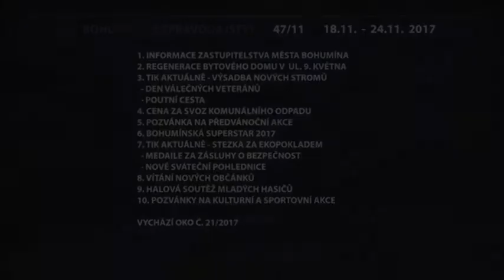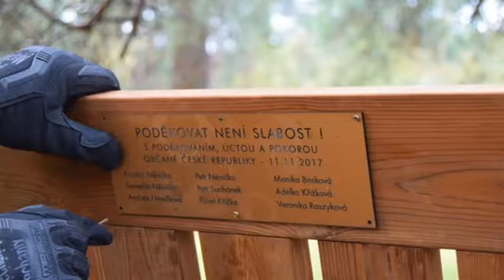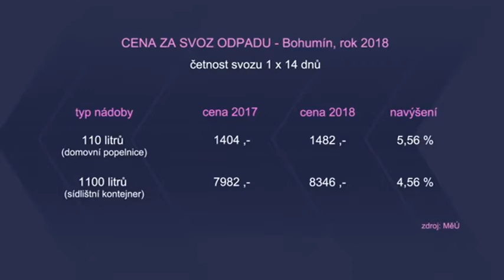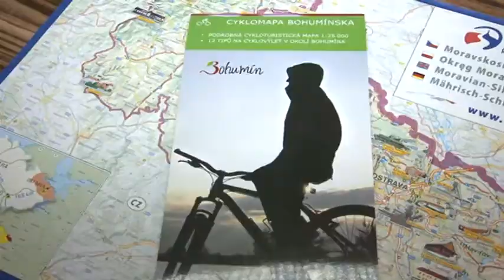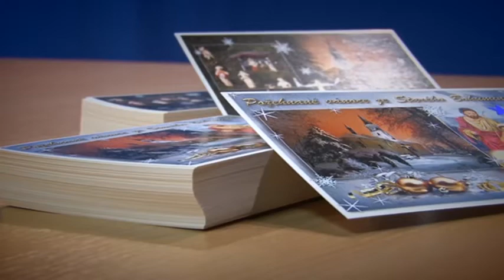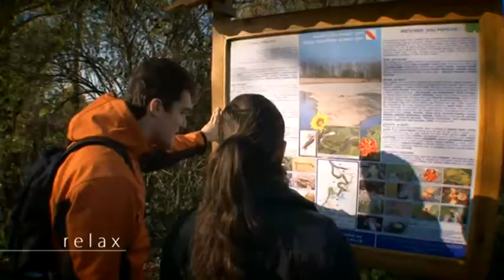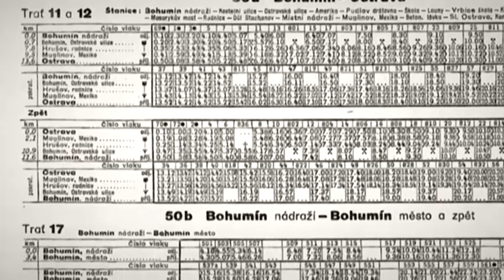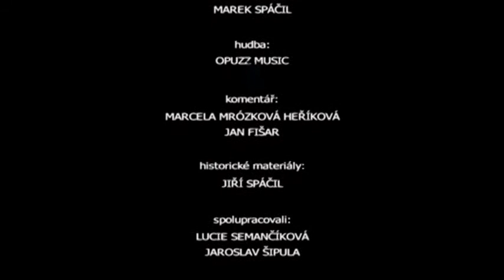zpravodajství TIK Bohumín (47/2017)